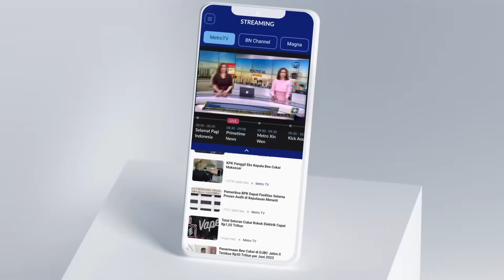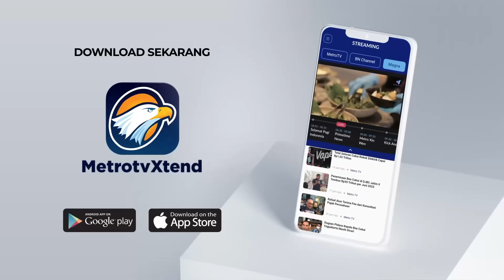Ironis Proyek Strategis "Dipaksa" Realistis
MetroTV,

Proyek strategis harus logis, jangan sampai malah miris. Akankah generasi penerus kita tersandera beban utang proyek strategis nasional dan tidak menikmati manfaatnya di masa depan?